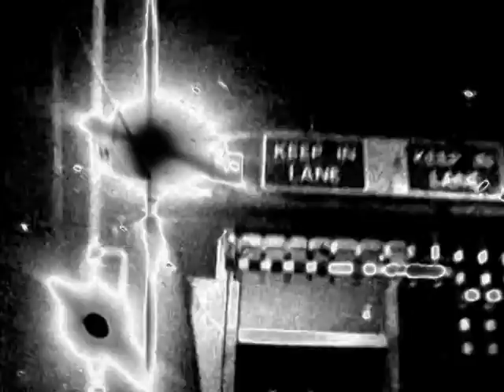Noseblower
Noseblower by Umbrella Assassins